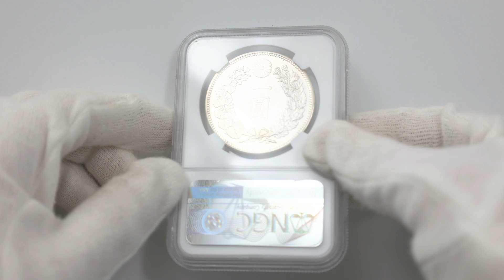1894 明治27年 1円銀貨 NGC MS61 準未使用品 新1円銀貨 近代銀貨 6471805-002